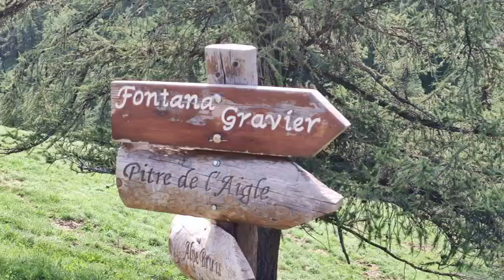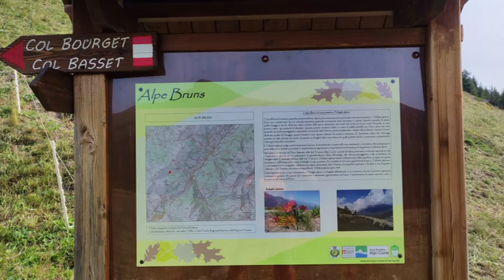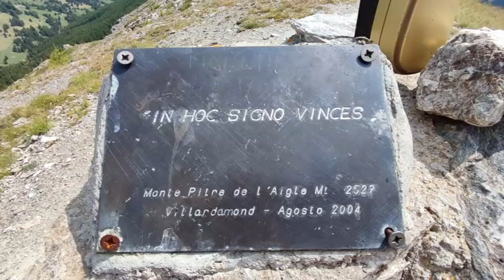2023 07 22 Pitre dell' Aigle MT 2527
Da Villardamond ( Pragelato ) al colle Basset,dal colle alla cima .